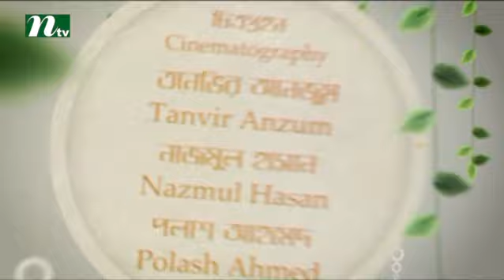Bangla Natok House 44 l Sobnom Faria, Aparna, Misu, Salman Muqtadir l Episode 37 I Drama & Telefilm